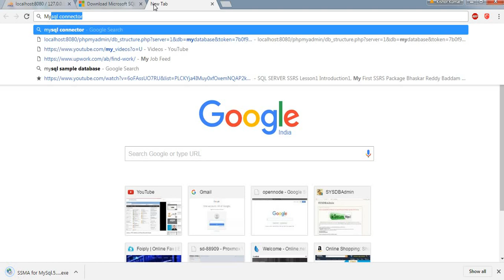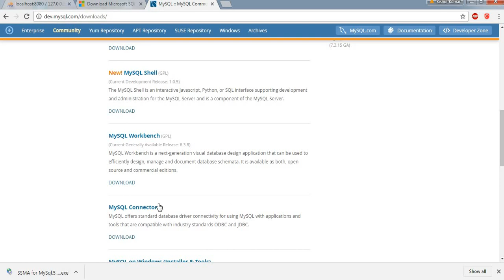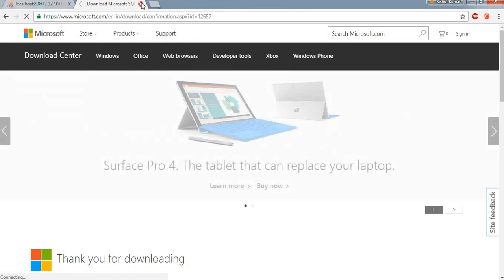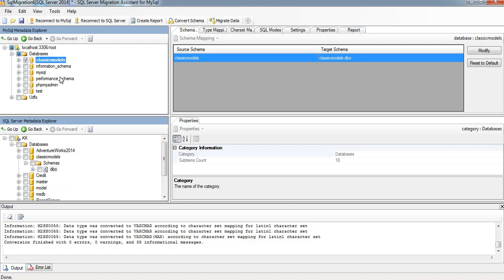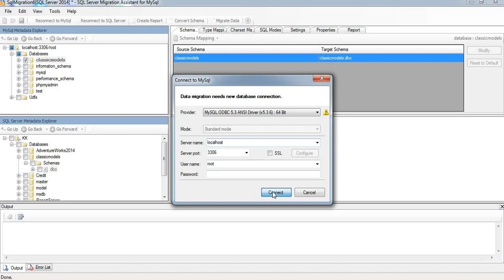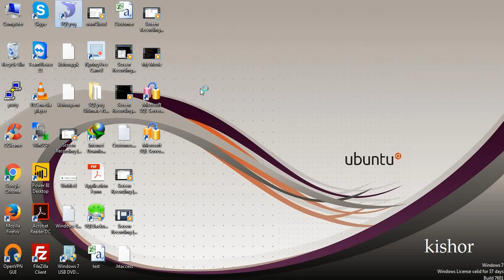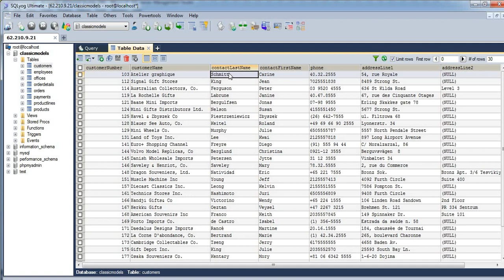How to Migrate MySQL Database to MS SQL Server Database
Database migration is the process of transferring data between two database engine. The process includes schema migration, Synchronization of database and data migration between MySQL database to SQL Server.

Step #1 Download and Install SQL Server Migration Assistant  for MySQL

Step #3 Open SQL Server Migration Assistant
     a) Connect MySQL Database
     b) Connect SQL server
     c) Migrate Schema
     d) Synchronize Database
     e) Migrate database
Follows the steps show in video
Done !!